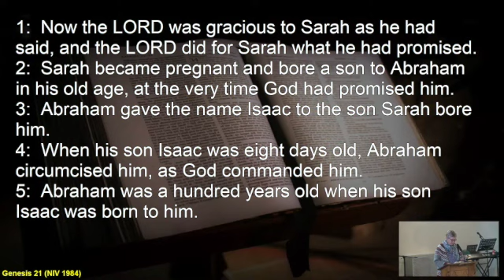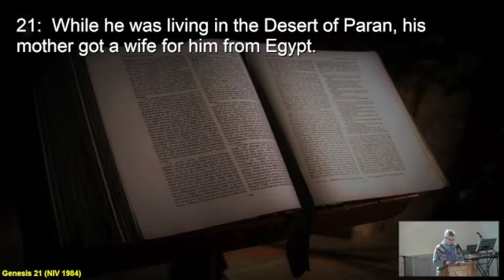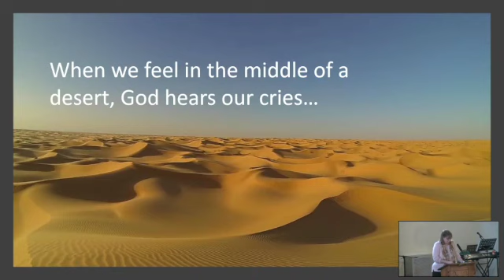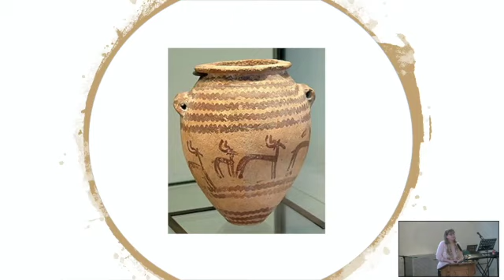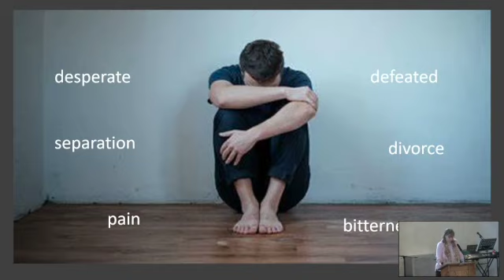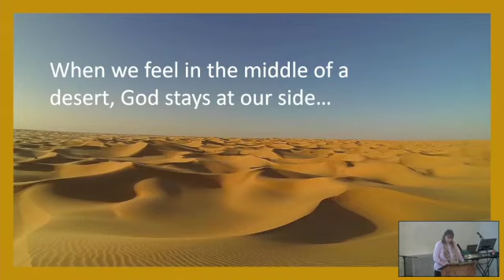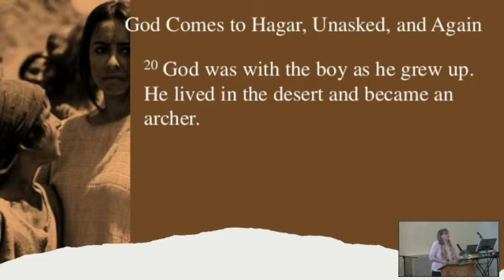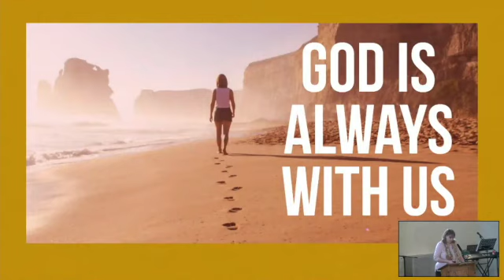Where is God in the dessert place? |Sermon| Rev Amanda Roper| Sunday 7th February | IMC